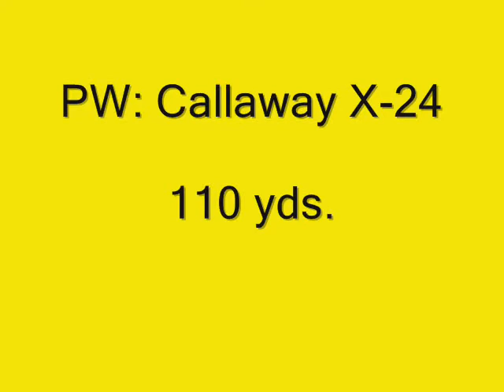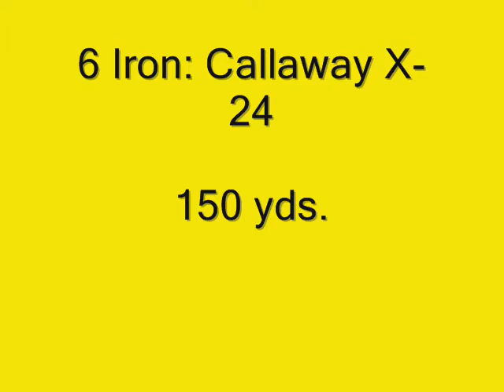My Swing Video